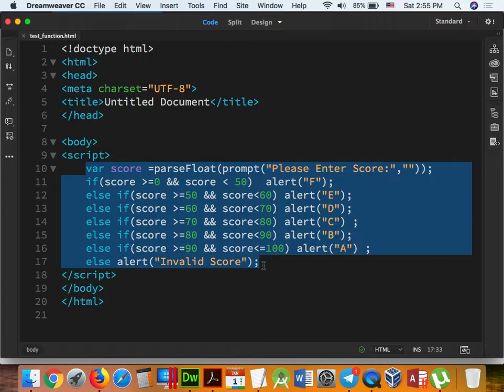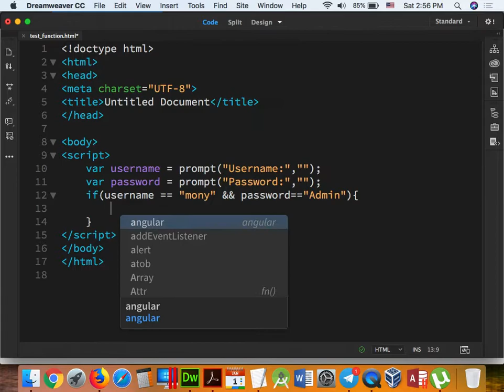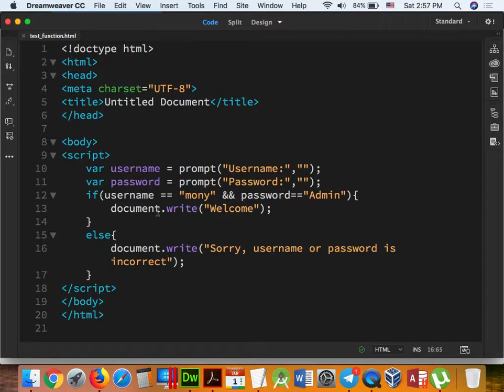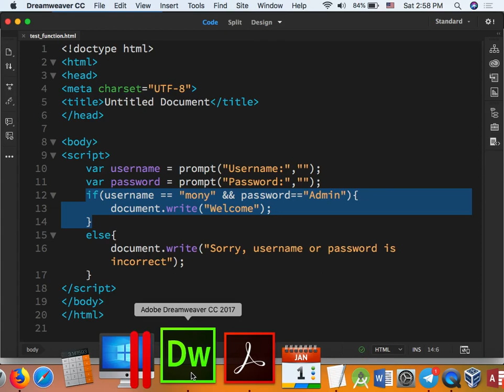Part 044 JavaScript 24 BIS.